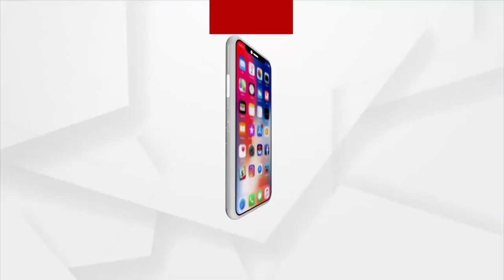Odisha CM Naveen Patnaik distributes Biju Swasthya Kalyan Yojana(BSKY) Cards in Cuttack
In Cuttack, Odisha CM Naveen Patnaik distributes Biju Swasthya Kalyan Yojana Card.